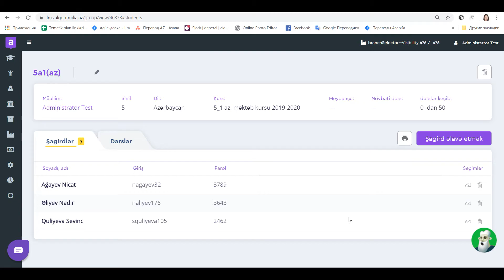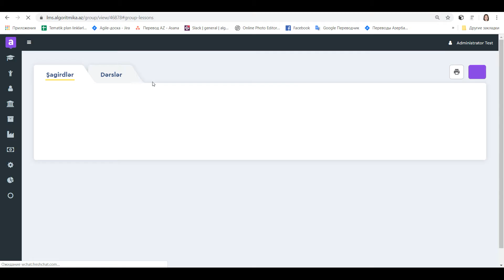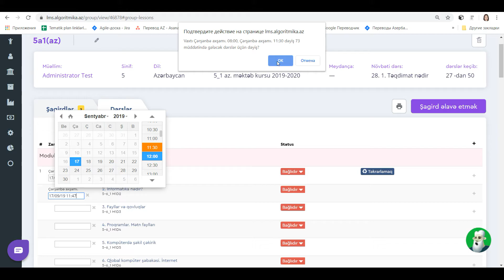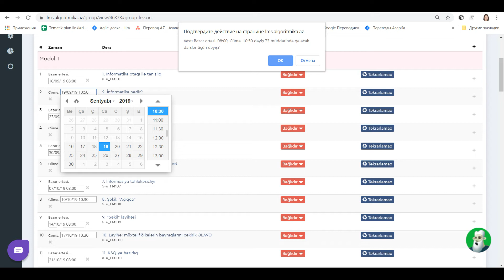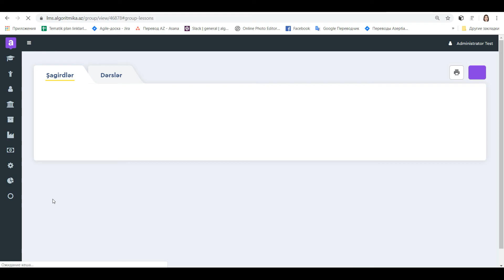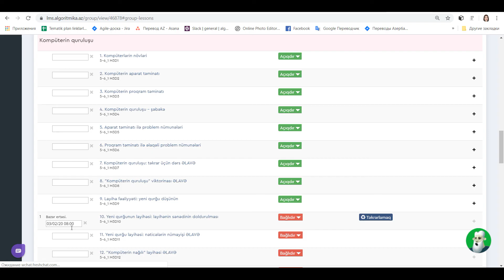LMS-də qruplara cədvəlin əlavə edilməsi